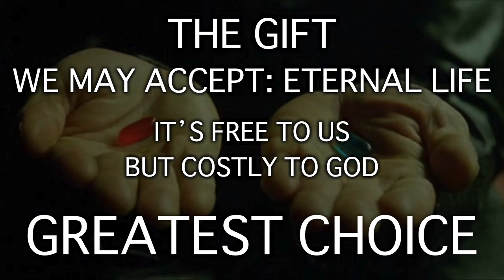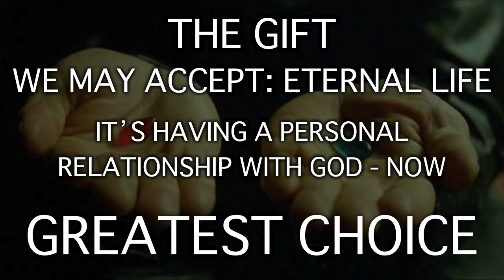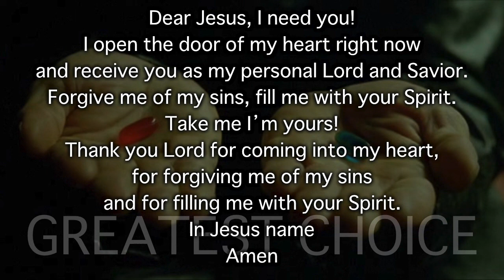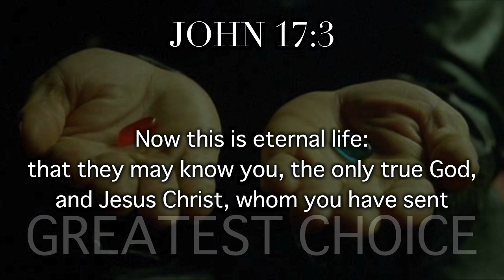Pastor Bobby 221022 Life's Greatest Choice - Episode Seven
Life's Greatest Choice - Episode Seven
Romans 6:23